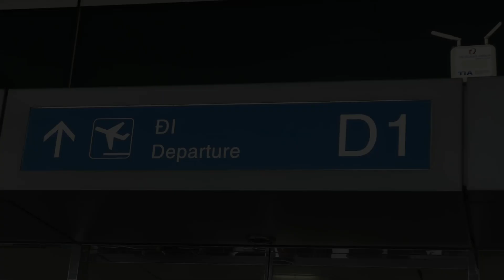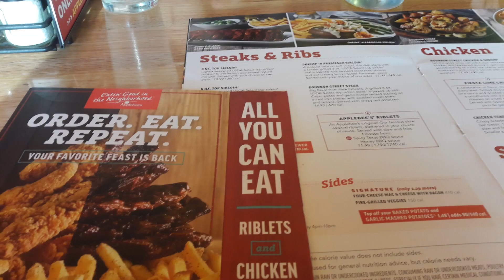My 2018 USA Trip - Part 1 - IRHCA 2018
From Saigon, VN to Boston, MA, USA
Then go to IRCHA 2018 event in IN